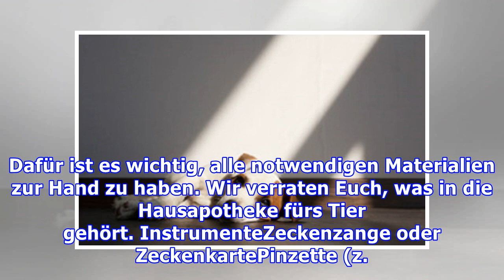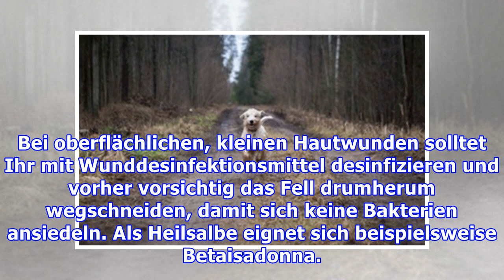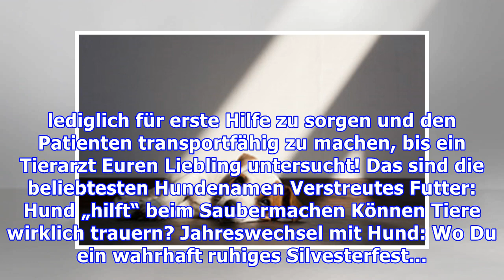Für den Notfall gerüstet: Das gehört in die Hausapotheke fürs Tier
Kratzer, Insektenstiche, Verbrennungen, Durchfall: Im Zusammenleben mit Tier kommt es schnell mal zu kleineren oder auch größeren medizinischen Notfällen. Hier sind dann die Halter gefragt, um erste Hilfe zu leisten. Dafür ist es wichtig, alle notwendigen Materialien zur Hand zu haben. Wir verraten ...